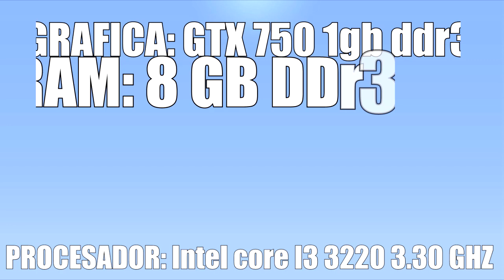¿MINECRAFT A +1500 FPS?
ABAJO LAS SPECS DE MI PC (Que uso para grabar, editar, renderizar etc. con la cual me va a la perfección y estoy muy contento con ello) Y algunas de mis recomendaciones de pc en cuanto a calidad - precio si estas interesado de armar una pc y no tienes mucho conocimiento sobre esto te pueda servir de algo :P ¿Superlike? :D

SPECS MI PC:
GTX 750 1 gb ddr3
Intel core I3 3220 @3.30 Ghz
8 GB Ram ddr3

*OJO* Nada profesional.
RECOMENDACION PARA ARMAR TU PC:
1.-
GTX 750 ti 2gb
Intel core i3 - i5 2nd 3ra Generación..
8 gb ram (Más de 12 no es necesario si no renderizas)
2.- (Para mayor presupuesto)
GTX 960 2gb
8 - 16 gb ram
Intel core I5 (2nd - 3era generación)

na.badlion.net

Josh a - A dream
Josh a - Ghosts